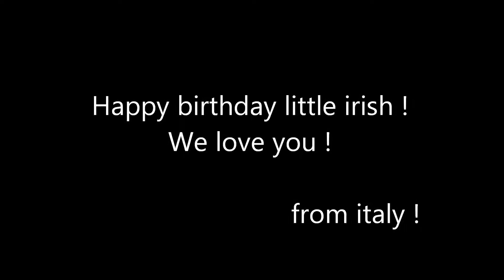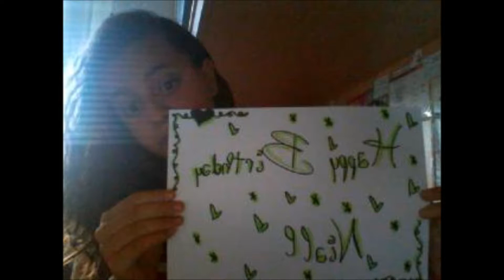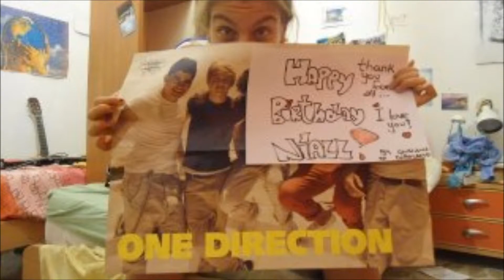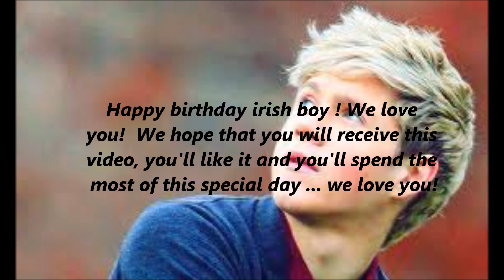Happy birthday my irish boy !! 3 From italian directioner ! 3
Hi niall ! This video is for you !! HAPPY BIRTHDAY FROM ALL ITALY ... ITALY LOVE YOU ! 3                SYRIA :)